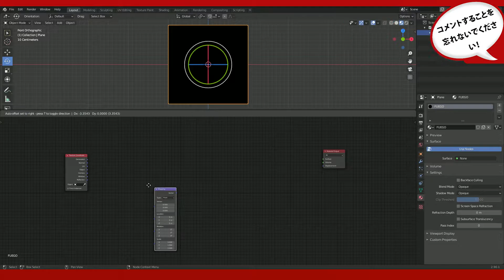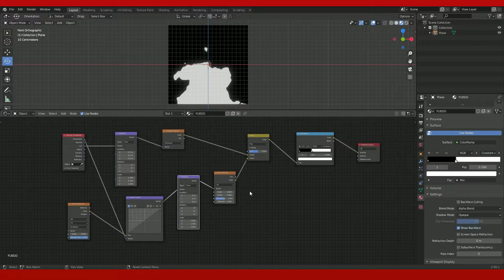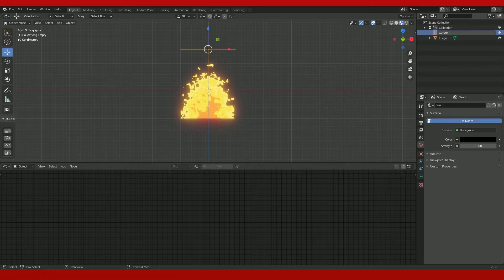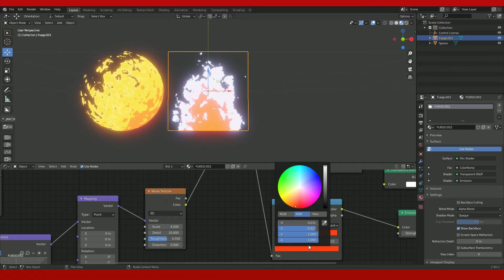Tutorial blender en español - Como crear FUEGO en 3D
Bienvenido a este tutorial de Blender en español. Te voy a enseñar cómo crear fuego en 3D al estilo cartoon/anime/dibujos en muy poco tiempo. Muy rápido y sencillo, ¿te apuntas?

¡JUNTOS CREAMOS ANIME!🙌